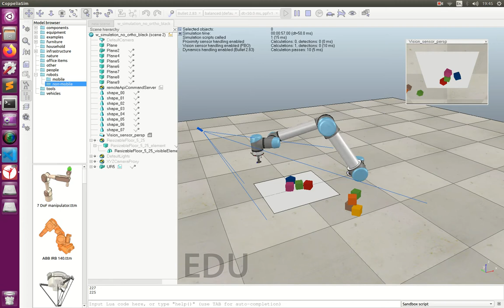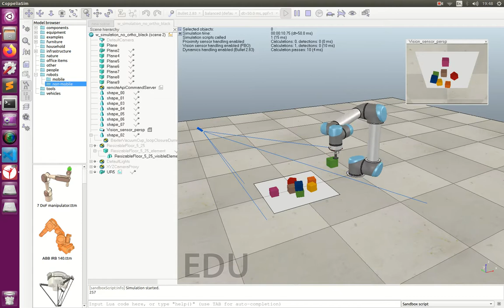action policy proposed method